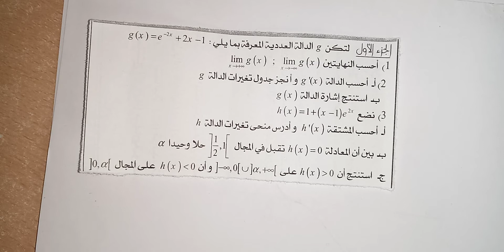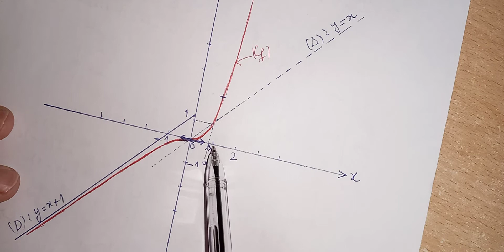دراسة شاملة لدالة أسية مرتبطة بمتتالية.الثانية بكالوريا علوم.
النهايات،إشارة دالة،مبرهنة القيم الوسطية،المقاربة المائل،الفروع اللانهائية، جدول التغيرات،الوضع النسبي،البرهان بالترجع،...